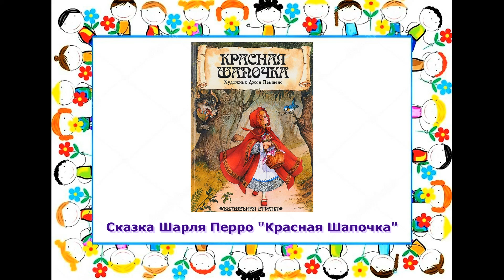Попробуй угадай (6)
Попробуйте угадать автора и его произведение, о котором рассказывает Вероника Карлова (6 лет).